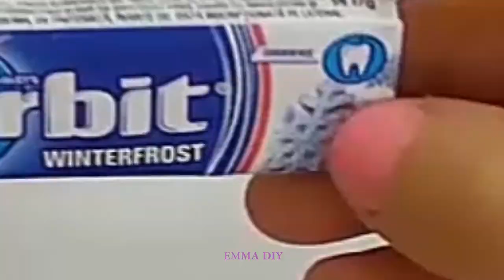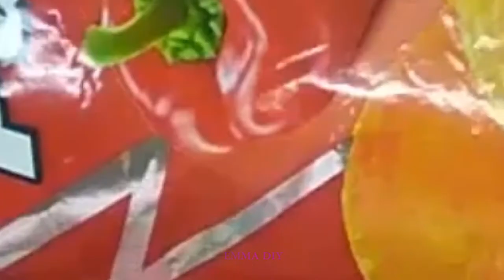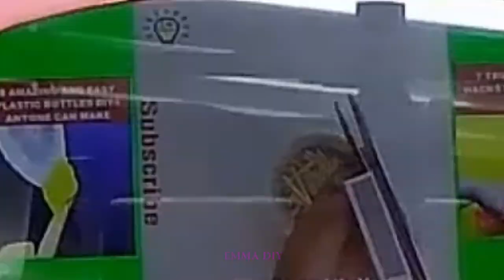🔝40 CLEVER HACKS TO SAVE YOUR MONEY | EMMA DIY #16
FOLLOW ME IN THESE PLACES FOR NEW CRAFT VIDEOS